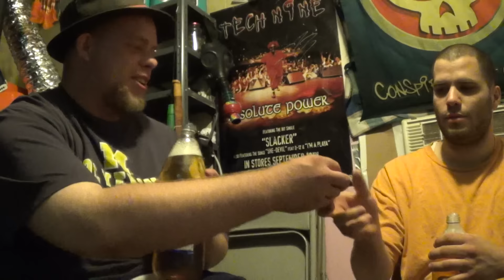Colt 45 MLV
Chillin at my Cuzo's house
Cheers YTDC